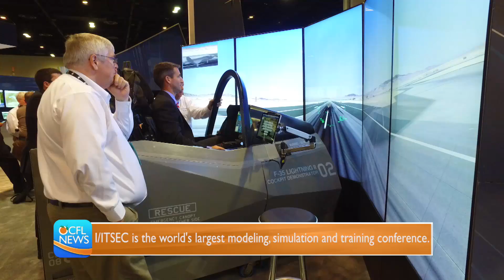OCFL Update | 2016 Interservice/Industry Training, Simulation and Education Conference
The 2016 Interservice/Industry Training, Simulation and Education Conference (I/ITSEC), the world’s largest modeling, simulation and training conference, kicked off its week-long annual event at the Orange County Convention Center on Nov. 28.